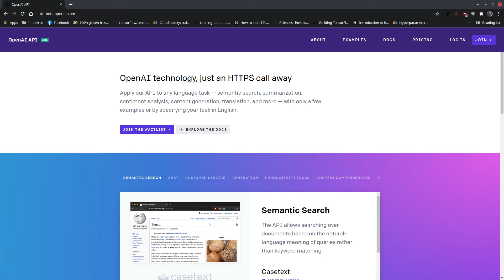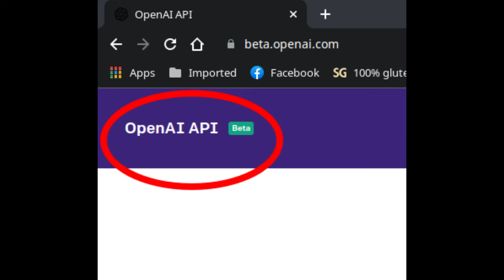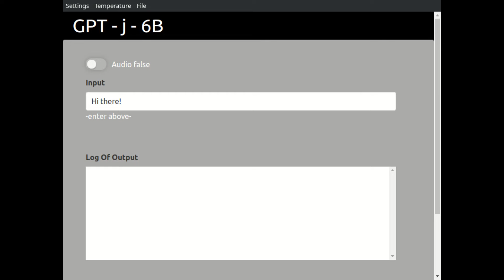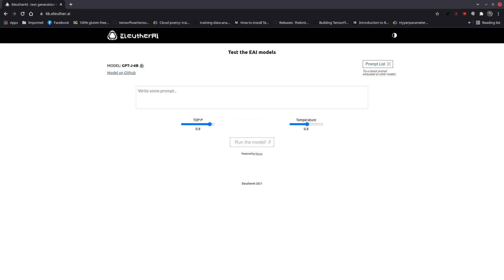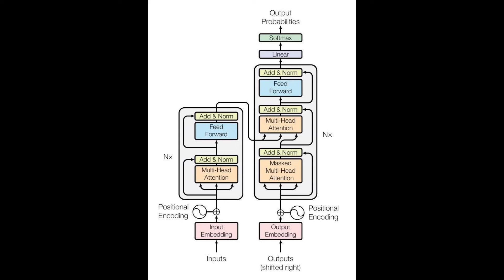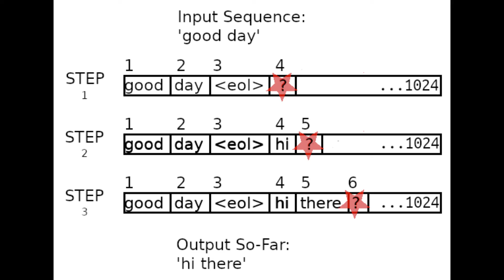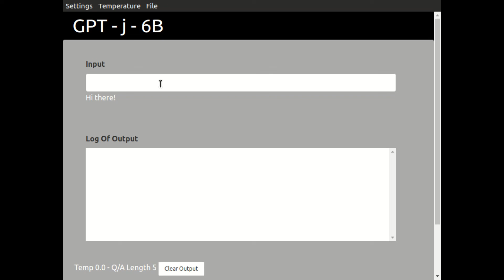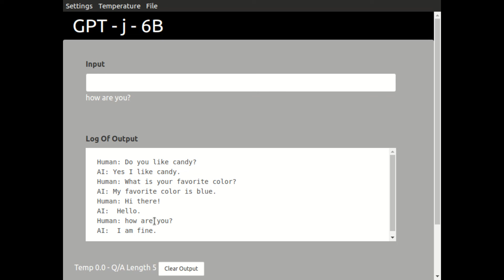Electron GPT J - REVISED